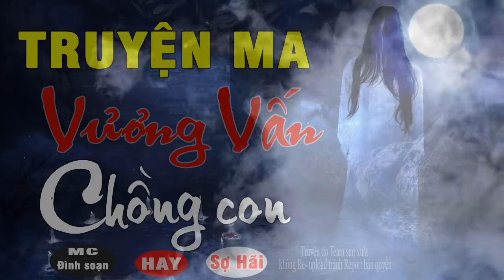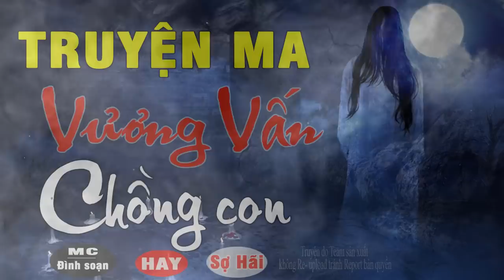Vương Vấn Chồng Con - Truyện Ma Có Thật Đình Soạn Kể Nghe Đến Sợ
Truyện ma có thật Vương Vấn Chồng Con kể về người mẹ sau khi mất vẫn còn vương vấn cõi trần, nhớ nhung người chồng người con mình. Vậy chuyện gì sẽ xảy đến khi mà hồn ma đó hiện về? Mời các bạn cùng đón nghe qua sự thu âm, ghép nhạc MC Đình Soạn.
► Cập nhật truyện mới và ủng hộ kênh các bạn đăng ký tại
© Copyright by Nghedoctruyen ☞ Do not Reup.